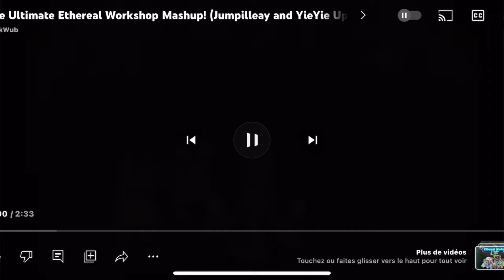Eatherial workshop wave 2 with a ton of fan made monsters